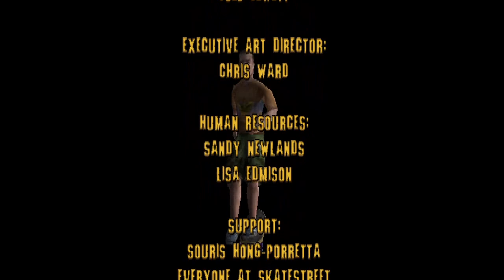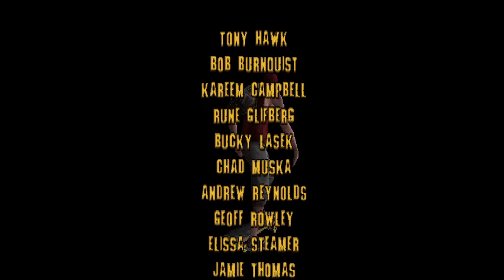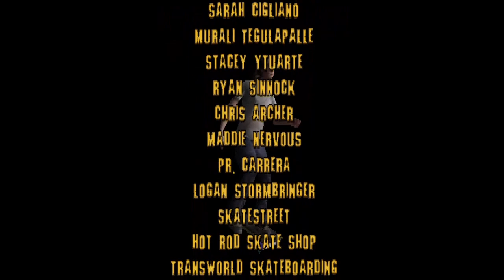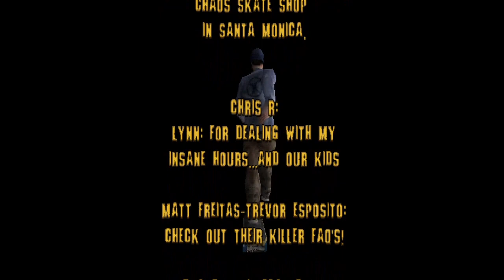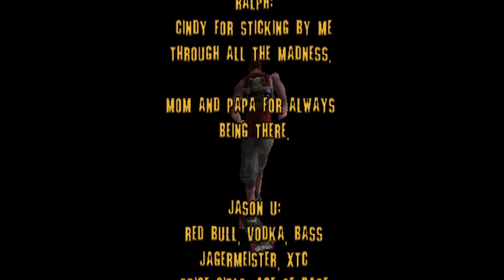Tony Hawk's Pro Skater [Sony Playstation]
* Savestate-Assisted *

00:00 Intro & Title
02:09 Warehouse
03:30 School
05:37 Mall
07:53 Skate Park
10:59 Downtown
13:08 Downhill Jam
15:12 Burnside
18:19 Streets
21:40 Roswell
24:17 Ending Videos & Credits